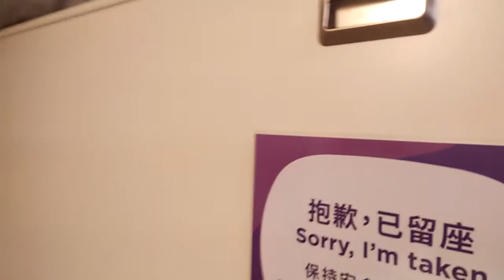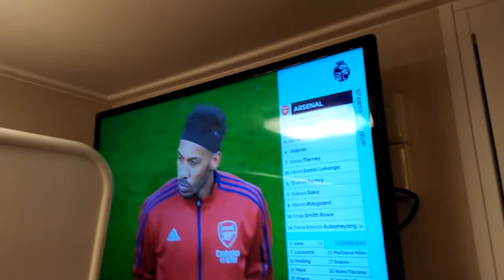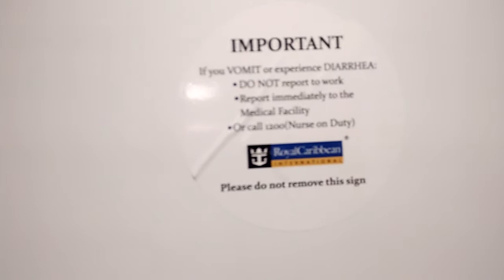Begini hidup di kapal guys..kamar dan toilet krew kapal..kecil guys..